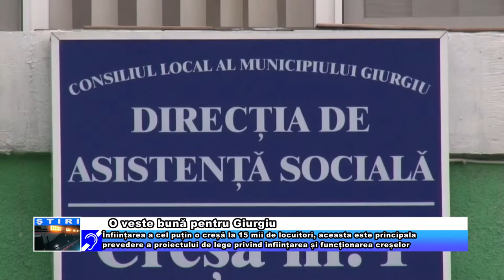O veste bună pentru Giurgiu